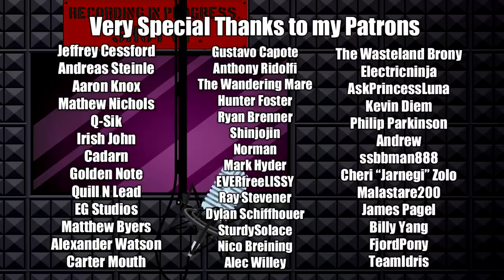My Little Fanfic: The BEST Bloopers! (Blooper Compilation)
Since it's the end of the year, I thought I'd give you guys a little treat.

All the best bloopers, all together in one video now!

And, for you long time fans of mine, you'll recognize the audio from some of them. I've updated the visuals on some, so consider this the HD remake of those. lol

Thank you all again. You guys continuously push me and I wouldn't be where I am now if not for you all. There are no amount of thank yous for everything.

Here's to a better new year and to many, many more bloopers!

-Lost